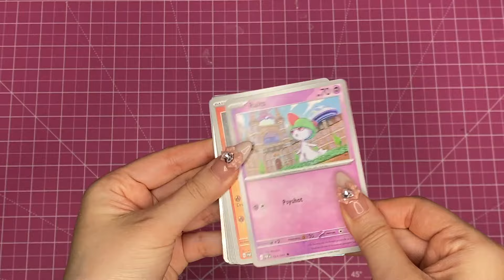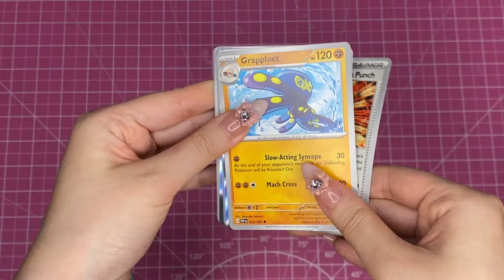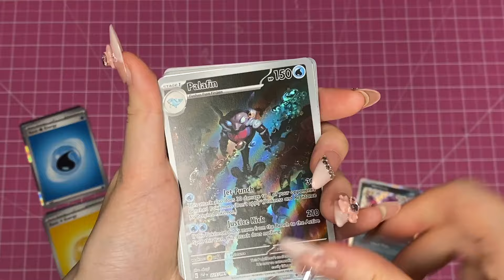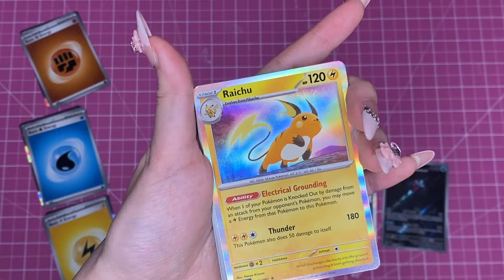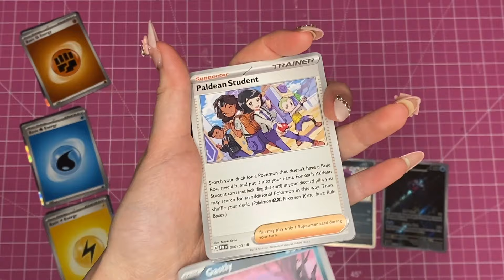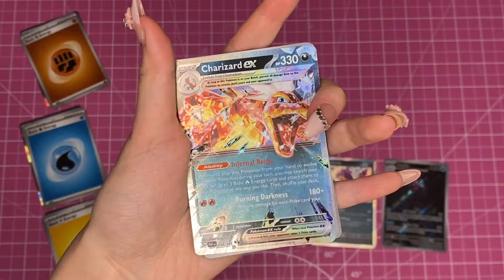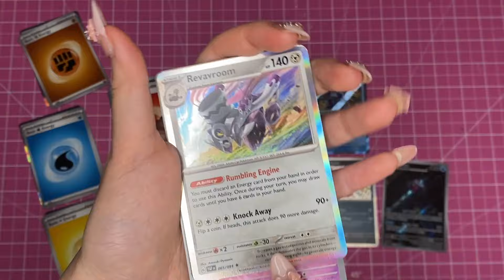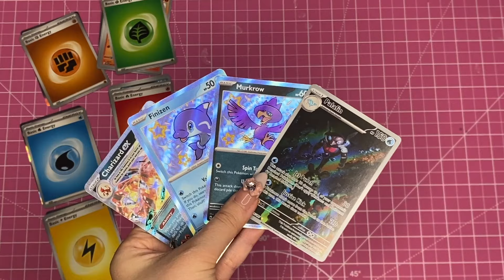Paldean Fates Booster Bundle Unboxing | 🌟 Shiny Luck?! 🌟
✧･ﾟ: *✧･ﾟ:* *:･ﾟ✧*:･ﾟ✧

Hi lovelies!

We're shiny hunting today with my first Paldean Fates booster bundle ❤️ More Pokemon TCG content to come!!

Melody 💖